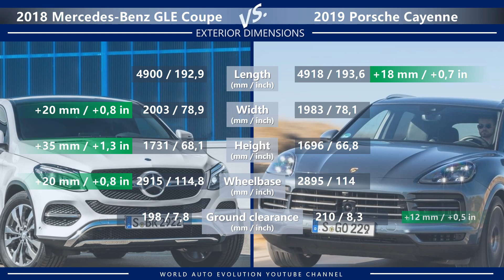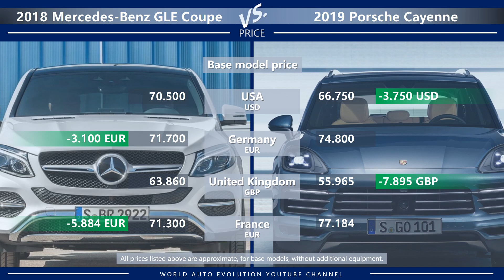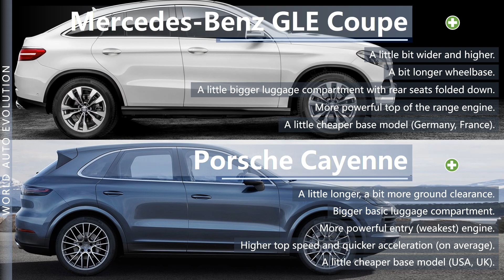2018 Mercedes GLE Coupe vs 2019 Porsche Cayenne (technical comparison)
Welcome to the video comparison between 2018 Mercedes GLE Coupe vs 2019 Porsche Cayenne. Please note that this is only a technical comparison, based solely on technical data of both cars. Not a real-life Mercedes GLE Coupe vs Porsche Cayenne review.

In this video, you can find the differences between GLE Coupe vs Cayenne in the following categories:
➜ Price.